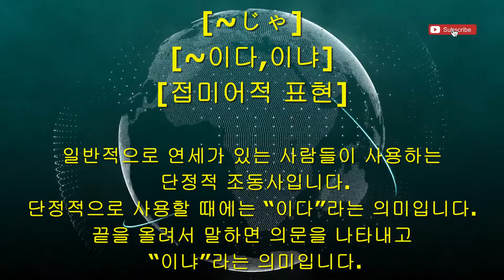147 [~じゃ]-[~이다,이냐]-[접미어적 표현]-[일본어문법 일어고급]준짱